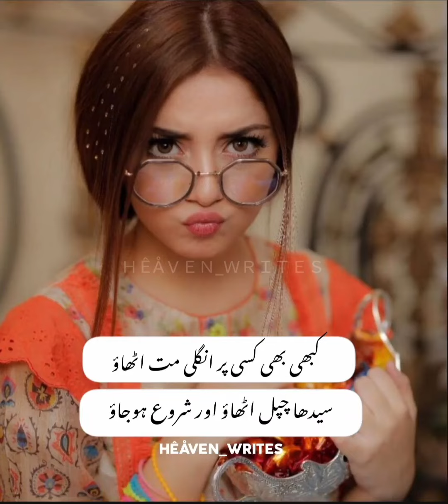Urdu Funny Quotes 🤣🤪 || Best Urdu Jokes || Funny Poetries Collection ||HÊÅVEN_WRITES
Assalam O Alikum to All my brothers and sisters!❤️
If you like my statuses and poetries then please support me..

Your quarries:-

Yt Status Channel
Urdu shayari
Iqbal poetry
Ahmad faraz
Sad quotes in Urdu
trending status
whatsapp sad poetry status
sad status
urdu sad poetry
alone status
whatsapp status
mood off status
urdu sad shayri status
new status
poetry
sad poetry
hearttouching status
sahibzada waqar sad poetry
hearttouching
2line urdu poetry status
viral status
urdu adab poetry
short status
rahat indori sad poetry
shorts
deep lines
urdu quotes
momina sundas
Pakistani song drama whats app status
Pakistani drama song whats app status
Pakistani status
Pakistani status video
Pakistani drama song status
Pakistani song status video
Pakistani whats app status lyrics
Pakistani sad song
Pakistani whats app sad video
Pakistani drama
Sahir ali bagga
Sahir ali bagga song
Ibra writes
Ibra
Writes
Pakistani whats app status
Whats app status
Sad bov whats app status
oau oatuo viucu IUI ymmo
Very sad status
Ibrawrites whats app status
Broken heart status
Break whats app status
Pakisani whats app status
Romantic status
Dead body whats app status status
Sad girl status
Heart touching whats app status
Sad boy whats app status
Sad status video for girls
Very sad status video
Love song pakistani whats app status
Pakistani whats app status song
Pakistani sad song
Urdu lyrics
Pakistan sad ost song
Pakistan sad song
Urdu ganey
Pakistan song status female version
Urdu status song female
Ertugrul ghazi status
Ertugrul ghazi status pakistan